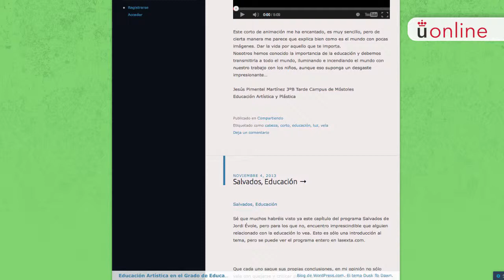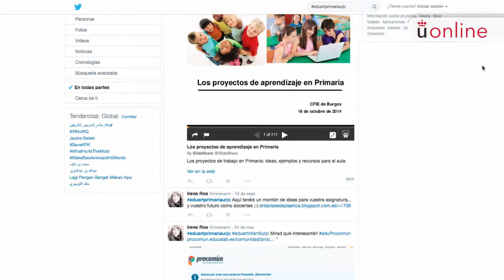Educación artística y plástica - Irene Ros